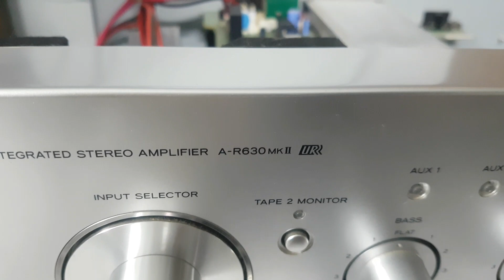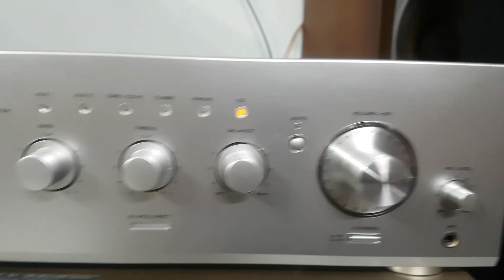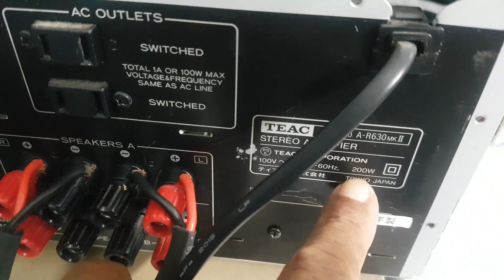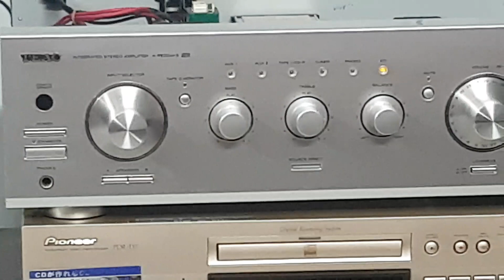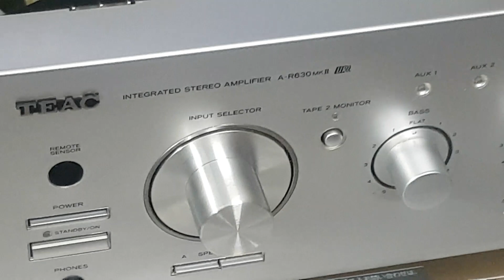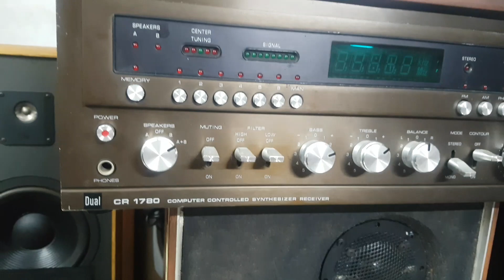Loa Booseflk mà hay thế lày.chấp JBL cùng giá.Loa B&W 602 .GIÁ 7,5TR.Ampli TEAC A R630 MKII .Giá 5tr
Ampli TEAC A-R 630 MK2 .MADE in JAPAN. CS 200W. Máy đẹp keng luôn.
Giá 5trieu
Loa B&W 601 .Made in England. CS 100w/ loa .Bass 20cm. Màng sợi thủy
tinh.
Giá 7 5 triệu đồng
LH Quý Nguyễn Zalo 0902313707
Địa chỉ: 593 nguyễn văn Quá q12 SAIGON